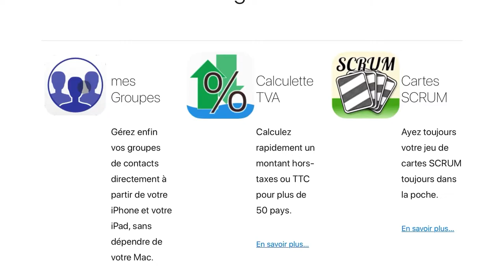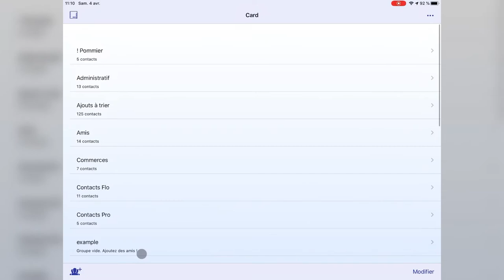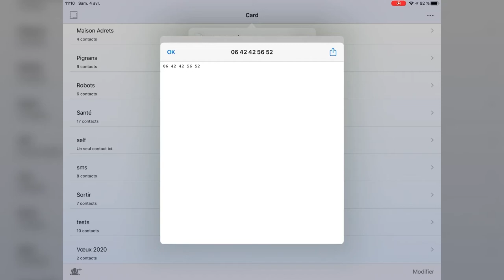Comment envoyer un SMS à une liste de contacts ?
Combien de fois avez-vous eu besoin d'envoyer un SMS à une liste de contacts?

C'est maintenant chose facile en utilisant l'application «Mes Groupes» et un raccourci pour iOS.

Vérifiez que l'application Raccourcis est bien installée sur votre iPhone ou iPad.
Elle l'est par défaut depuis iOS 13, mais vous avez pu la supprimer.

Notez que le raccourci est configuré pour identifier les numéros de portable français. Une petite adaptation sera nécessaire pour un autre pays.